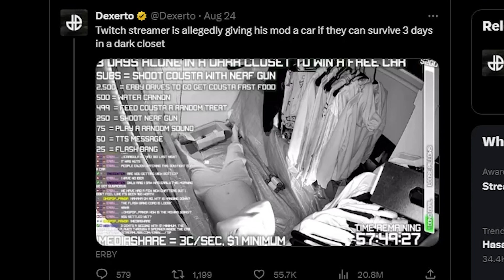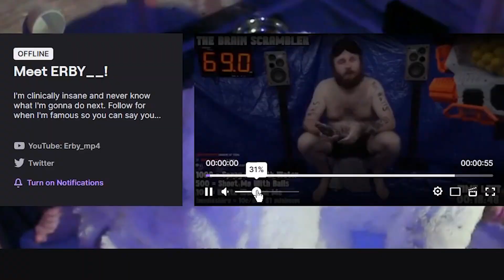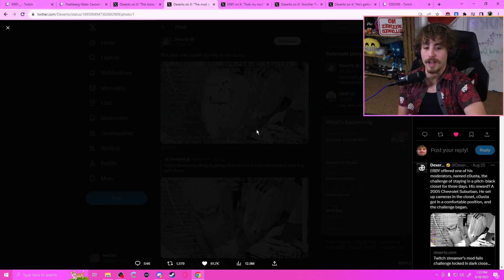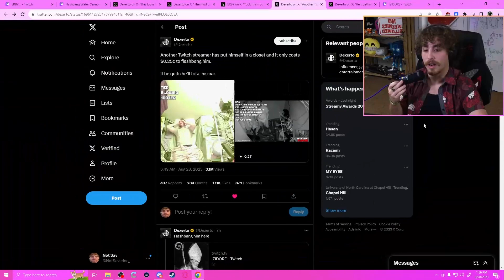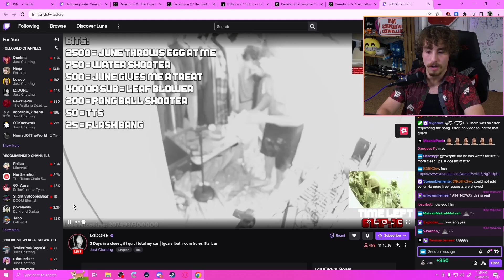This Cant Be Worth It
I try to lock myself in a closet sometimes